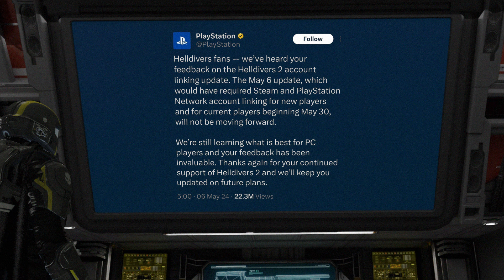Helldivers 2 short - Treasonous act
When a Helldiver signs up to PSN

Uploader Details